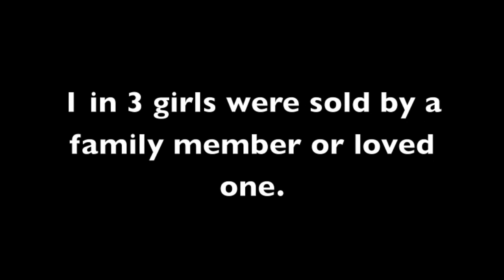Half Way There 2015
LVA Student Film Production
April 2015